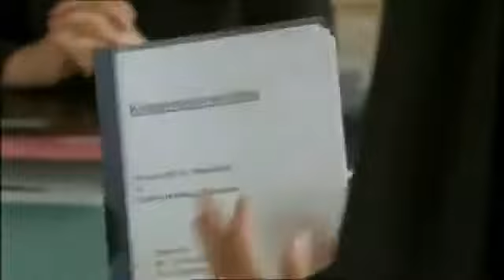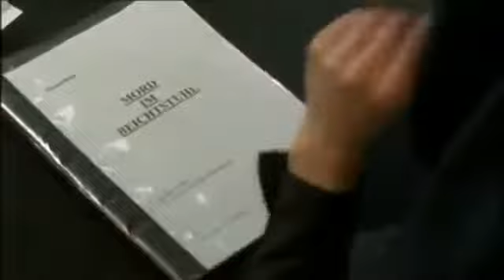Um Himmels Willen - S05F01 Hänsel und Gretel (E053)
Um Himmels Willen Staffel 5 Folge 1 Hänsel und Gretel (E053) Playlists: alle Um Himmels Willen Folgen: Staffel 5:.

Um Himmels Willen Staffel 5 Folge 1 Hänsel und Gretel (E053) Playlists: alle Um Himmels Willen Folgen: . Es fehlt leider die Folge 2, das tut mir leid. Das ist die letzte Staffel mit.

Es fehlt leider die Folge 2, das tut mir leid. Das ist die letzte Staffel mit Jutta Speidel als Schwester Lotte im Hauptcast.